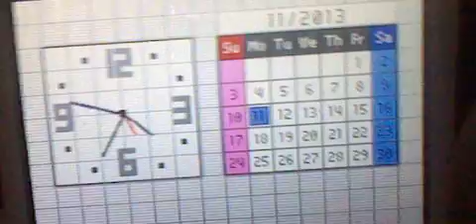Larryboy and the Bad Apple lets play part 5